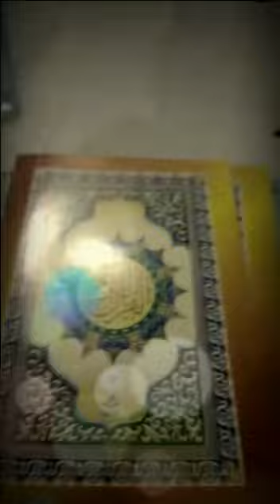Masjid sirojul mubtadiin